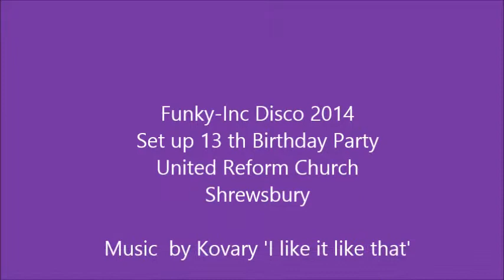Funky-inc promo 13th Birthday Party Setup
Shrewsbury 13th Birthday party setup 15/2/14